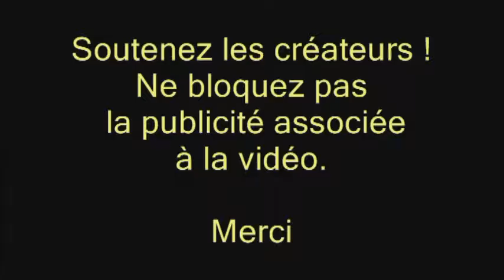Prélude pour trois escargots / Snails' kisses (6)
L’escargot est un mollusque gastéropode terrestre ; il est hermaphrodite mais ne peut pas s’autoféconder ; il doit donc trouver un partenaire.
L’accouplement est précédé d’un long prélude au cours duquel des échanges tactiles et chimiques stimulent les partenaires.
Situation  inhabituelle : trois spécimens du genre Cepaea entament un prélude amoureux ! Caresses et baisers d’escargots…

Filmé à Québec en novembre 2016